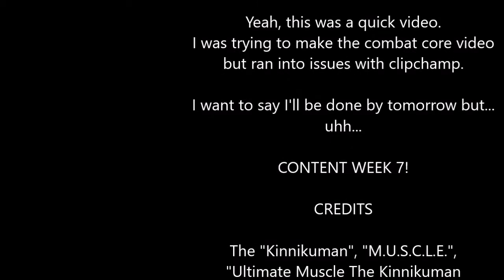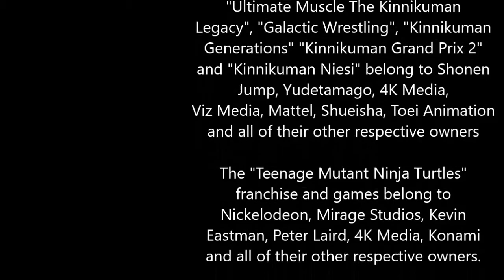What is Chihuahua Man Saying in Ultimate Muscle Legends VS New Generation?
Yeah, this was a quick video.
I was trying to make the combat core video
but ran into issues with clipchamp.

I want to say I'll be done by tomorrow but...
uhh...

CONTENT WEEK 7!

CREDITS

The "Kinnikuman", "M.U.S.C.L.E.",
"Ultimate Muscle The Kinnikuman
Legacy", "Galactic Wrestling", "Kinnikuman
Generations" "Kinnikuman Grand Prix 2"
and "Kinnikuman Nisei" belong to Shonen
Jump, Yudetamago, 4K Media,
Viz Media, Mattel, Shueisha, Toei Animation

The "Teenage Mutant Ninja Turtles"
franchise and games belong to
Nickelodeon, Mirage Studios, Kevin
Eastman, Peter Laird, 4K Media, Konami

SPECIAL THANKS

MUSIC USED

Bonus Content - TMNT 2 Battle Nexus